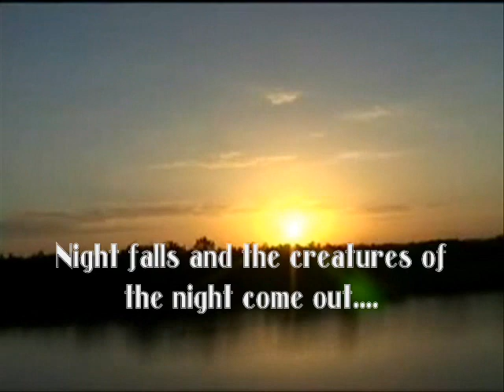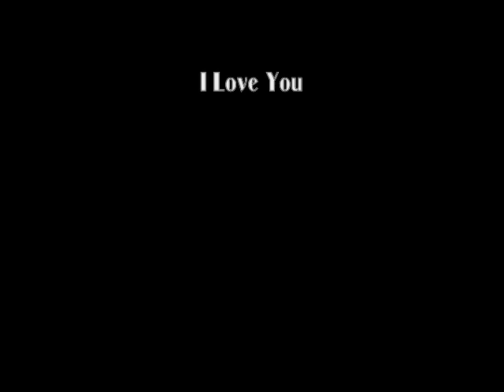FATHOM DEEP BY MELODY Featuring Sojourner Fathom